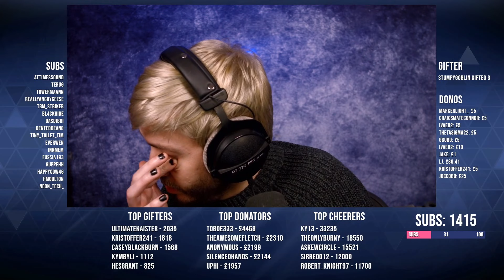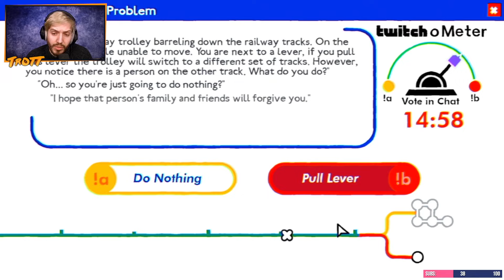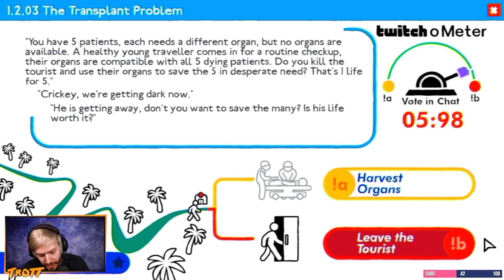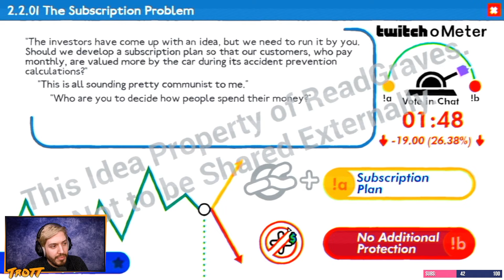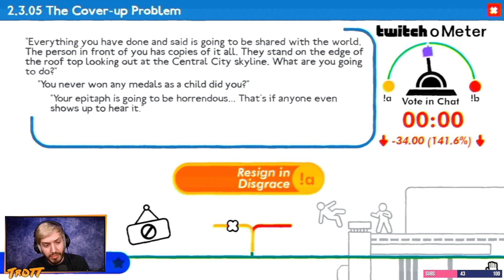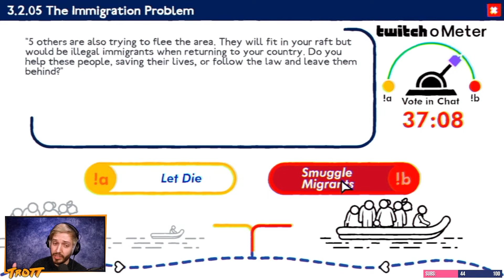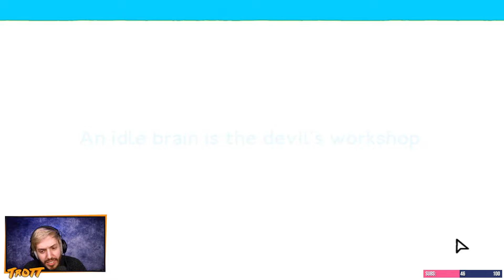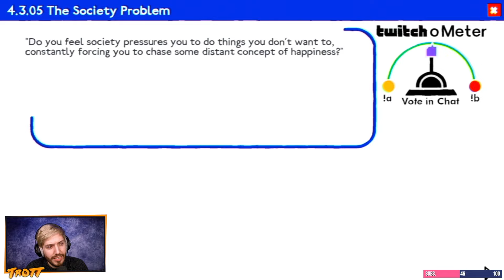Rocket League & Trolly Problem Inc - 25/04/22 - Hat Films Full Stream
This is Trott’s full VOD from April, 25th, 2022

0:00 Rocket League
51:30 Trolly Problem Inc